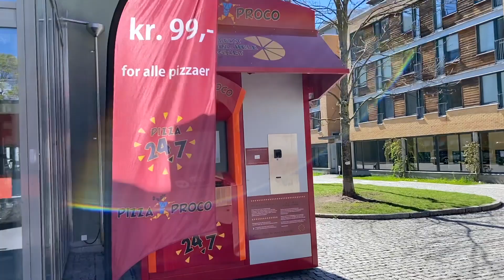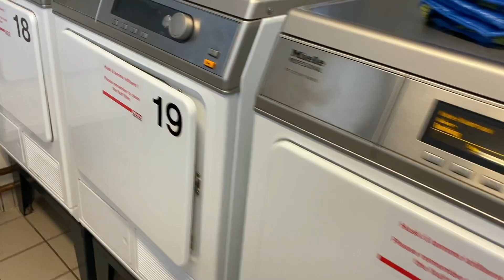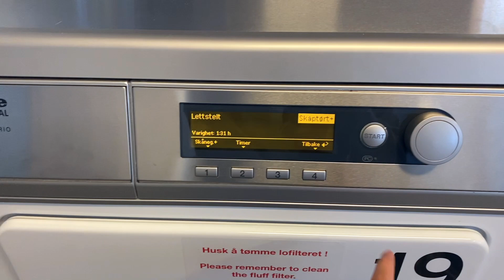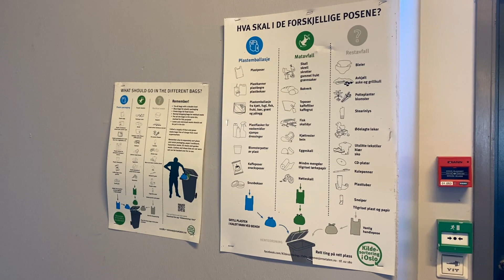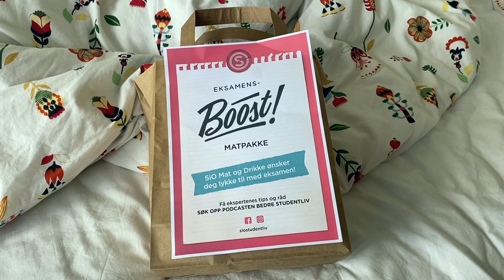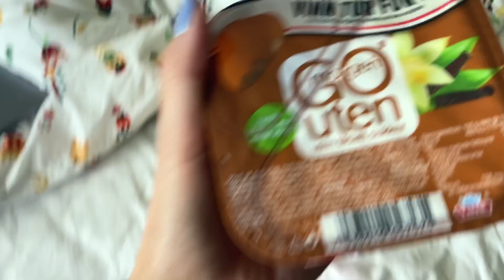Student Dormitory in Norway | Норвегийн дотуур байр ямар байдаг вэ? 🇳🇴🇳🇴🇳🇴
Ослогийн хамгийн хямдхан оюутны дотуур байр. Сардаа ус, тог, интернет гээд бүх зүйл ороод 1 сая 350 мянган төгрөгийг төлдөг байгаа. Хэрвээ та бүхэнд өөр асуумаар зүйл байвал асуултаа коммент хэсэгт үлдээгээрэй :)